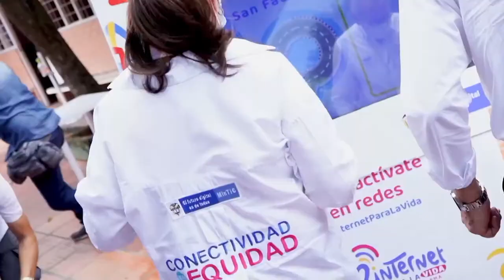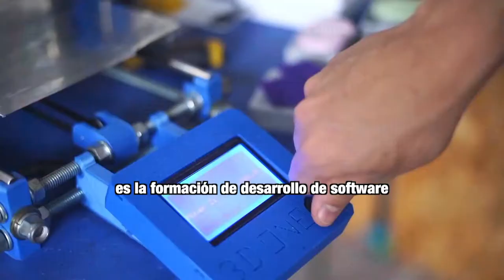MásTIC4Punto0​​​ “En cada rincón del país estamos trabajando para InternetParaLaVida”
LlegamosConTIC aquí en Norte de Santander, en este colegio en Cúcuta, en el nuevo CentroDigital activo donde muchos niños y niñas pueden disfrutar de los beneficios del Internet. Son 500 instructores que van a estar en todo el país para poder hacer todos estos cursos virtuales.